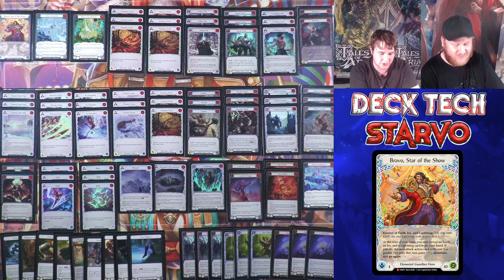First Place Starvo Deck Tech - Cayle McCreath | March 5th, 2022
Welcome to another Episode of Art of War!

This episode we bring you a Starvo Deck Tech from the guardian master himself Cayle McCreath! Cayle used this deck in his undefeated run at Dunedin Pro-Quest!